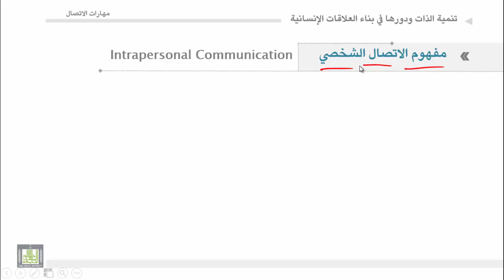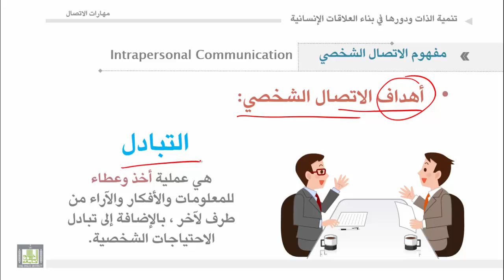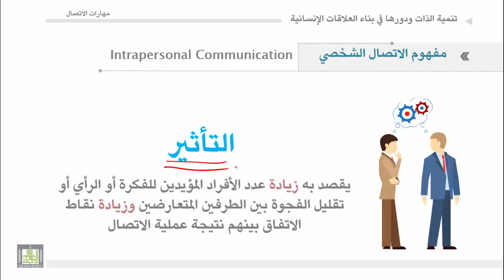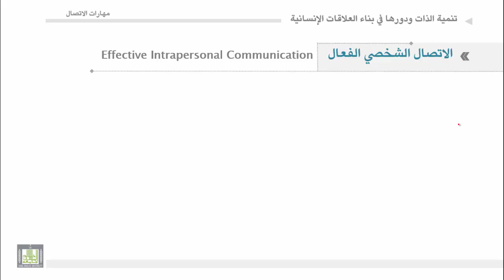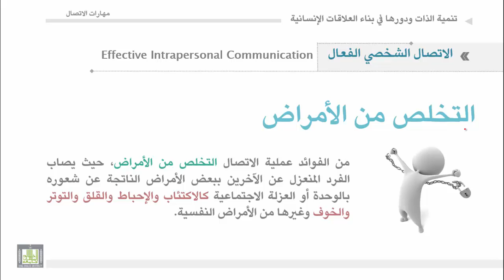مهارات الاتصال - الوحدة 6 : الإتصال الشخصي - 2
1.مفهوم الاتصال الشخصي
2.أهداف الاتصال الشخصي
3.فوائد الاتصال الشخصي
4.أمثلة على الاتصال الشخصي